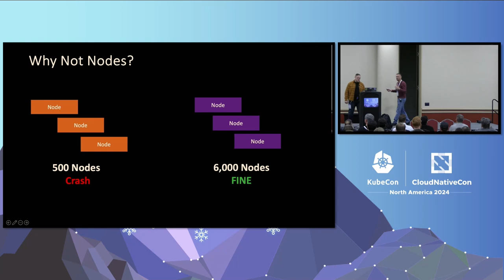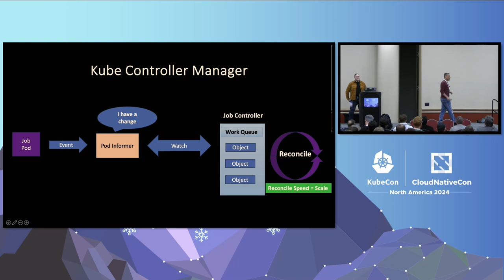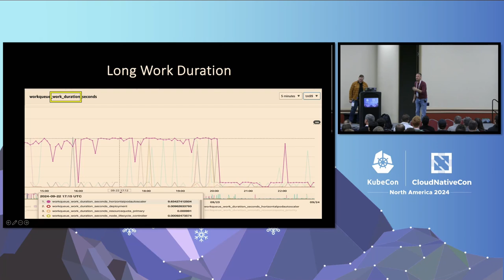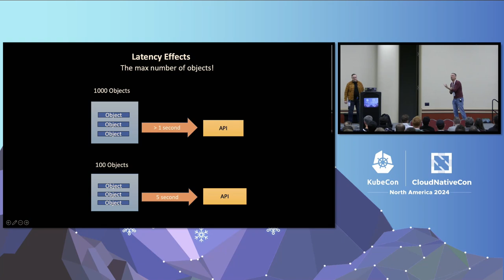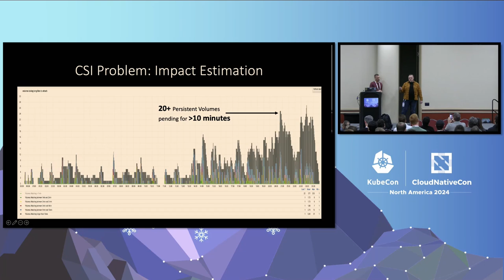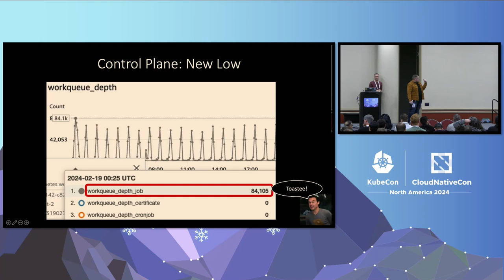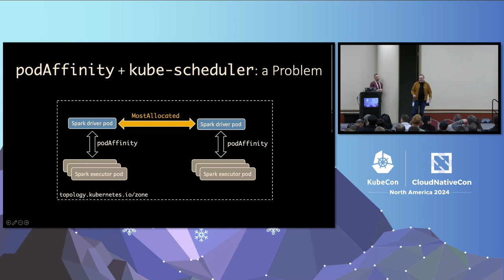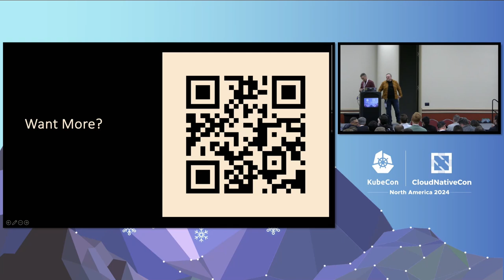Misadventures in Large Scale Cluster Performance - Shane Corbett, AWS & Dima Ilchenko, Lacework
Join us for our follow up to one of the highest rated talks of kubecon 2022 (73,000 pods a day, lessons from misadventures in multi-tenant). We are on a new misadventure, asking the question what if some of the most popular advice about Kubernetes was just...wrong? We spent over two years pouring through 800 page linux kernel performance books, tweaking obscure control plane settings, and developing detailed custom monitoring dashboards so you don’t have to! Join us as we take you through real world findings that took months of research to fully understand, and provide evidence that some of the things we were convinced were best practices, were the very things holding us back the most.